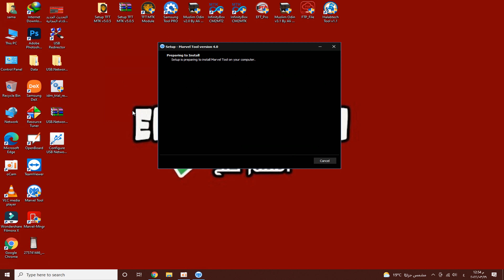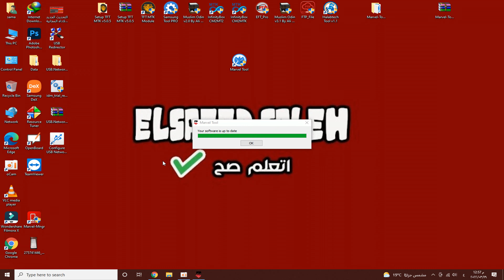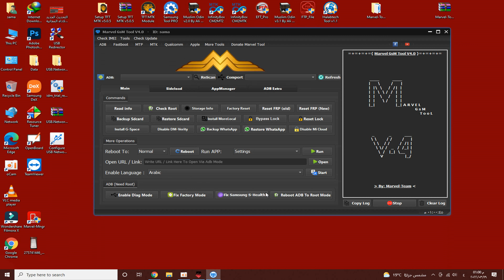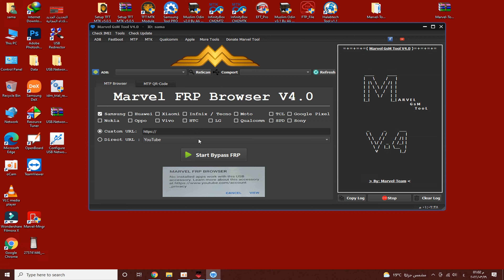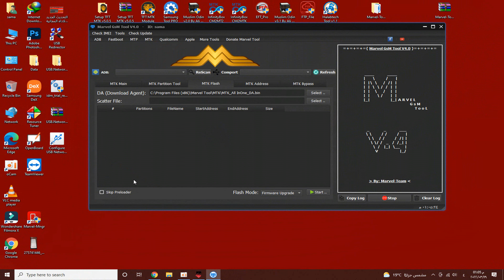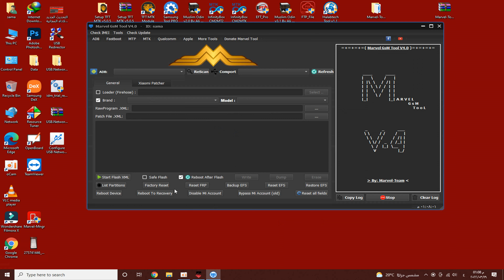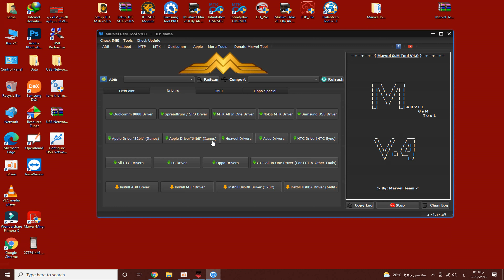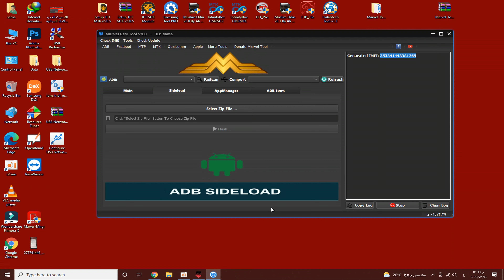حـــــــصريا التحديث الجديد لاده ميرفال تول Marvel tool V4 0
كلمه سر فك الضغط
Marvel-Team

قناتى على التليجرام
Elsaeed salh

Marvel tool V4 0
▬▬▬▬▬▬▬▬▬▬ஜ۩۞۩ஜ▬▬▬▬▬▬▬▬▬▬
▬▬▬▬▬▬▬▬▬▬ஜ۩۞۩ஜ▬▬▬▬▬▬▬▬▬▬